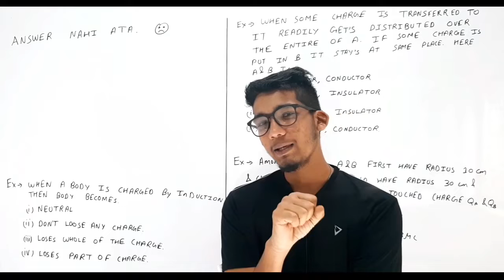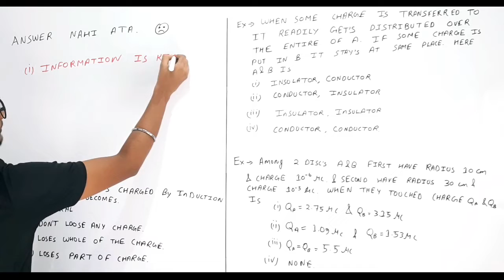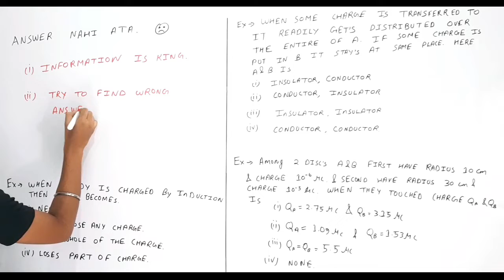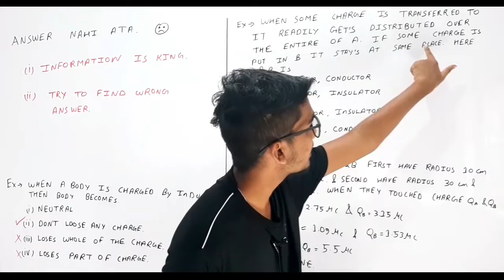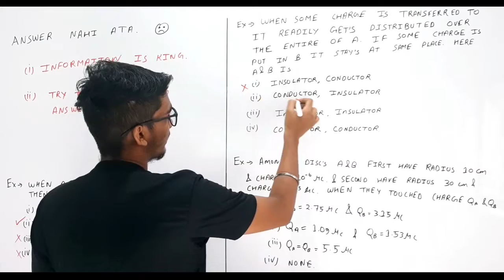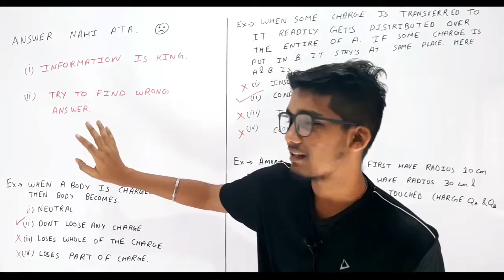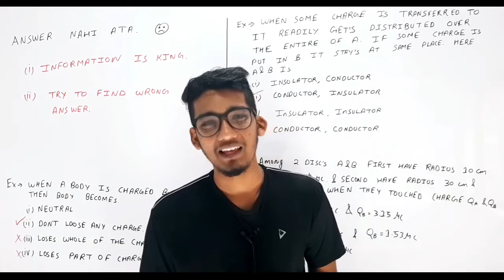Answer Nahi ata Fir bhi sahi option pe tick kaise maarey for 11th/12th term-01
class 12 term 1 date sheet,
class 12 term 1 english,
class 12 term 1 english syllabus,
class 12 term 1 and 2 syllabus,
class 12 term 1 book,
class 12 term 1 board exam date,